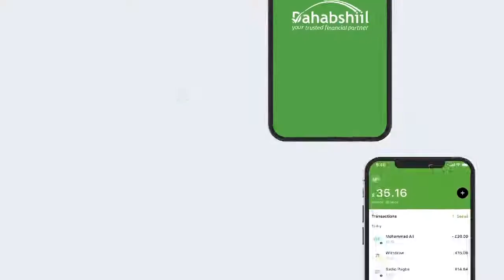Agaasimaha Guud Ee Wasaaradda Gaadiidka Iyo Horumarinta Jidadka Somaliland Axmed Abokor Maxamed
"Agaasimaha Guud Ee Wasaaradda Gaadiidka Iyo Horumarinta Jidadka Somaliland Mudane Ahmed Abokor Mohamed Ayaa Bulshadda Somaliland Ugu Baaqay Innay Suunka(Beelka) Gaadhiga Xidhaan Si Ay U Badbaaddo Naftoodu,

"Ilaahay Baa Wax Badbaadiyee Bulshadaydaay Suunka Xidha Oo Badbaadiya Naftiinna, Beelka Gaadhiga Oo Aad Xidhataa Waxa Uu Badbaaddo U Yahay Naftaadda, Nafta-qoyskaaga Iyo Nafta Ummadda Aad Gaadhiga Ku Siddo Darawal"

Sidaa Waxa Yidhi Agaasimaha Guud Ee Wasaaradda Gaadiidka Iyo Horumarinta Jidadka Somaliland Mudane Ahmed Abokor Mohamed Oo Maanta Xafiiskiisa Ugu Warammay Warbaahinta Kala Duwan Ee Waddanka.

Dhinaca Kale Waxa Uu Digniin Culus U Diray Dadka Tashuushka Ku Furraaya Ammaawiirta Wasaaradda Gaadiidka Iyo Horumarinta Jidadka Somaliland, Waxaannu Sheegay Agaasimuhu In Dadkaa Tallaabo Sharciga Waafaqsan Laga Qaadi-doonno Oo La Horgayn-doonno Haa'yadda Arrintaas Ku Shaqadda Leh.

Si-kastaba Xaalku Ha Ahaaddee Madaxda Wasaaradda Gaadiidka Iyo Horumarinta Jidadka Somaliland Waxa La Odhan-karaa Shaqaddii Wasaaradda Way Dhaqaajiyeen 80% Aad Waannu Ugu Hambalyaynnaynnaa Haddii Aannu Nahay Bulshadda Ay U Shaqaynnayaan"

"Wasaaradda Gaadiidka Iyo Horumarinta Jidadka Somaliland Madaxdeeda Gaar Ahaan Wasiir Abdirisaq Ibrahim M Ataash Iyo Agaasime Guud Ahmed Abokor Mohamed Aad Baannu Sxbayaal Idiinku Booggaadinnaynnaa Sidaad Ummaddiinna Saacad-kasta Uga Fikiraysaan Ee Aad Nafahoodda U Bad-baadinnaysaan Ilaahay Baa Wax Badbaadiyee.

Waxaan Ilaa Shalay Dareemmayaa In Wacyigallintii Wasaaraddu Ay 80% Hirgashay.
Shacabkeennu Waa Dad Gob Ah Oo Ammaawiirta Dawladnimmadda Si Togan U Qaata, Inta Dhimanna Isha Allaah Ammaawiirta Way Qaadan-doonnaan"